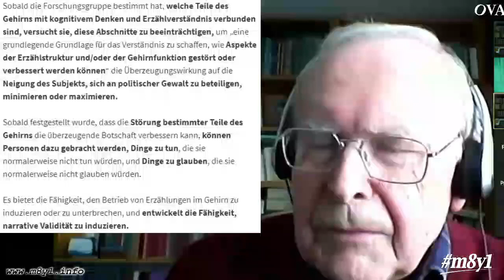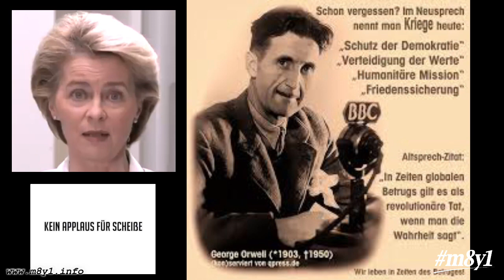Informationskrieg - Der Kampf um dein Bewusstsein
WEF heuert Millionen von "Info-Kriegern" an, um das Internet von alternativen Ansichten zu befreien

"Nach Ansicht des WEF von Klaus Schwab ist die Fehlinformation im Internet eine "Infodemie", die "potenziell tödlich" ist und eine "Heilung" erfordert. Die Definition von Fehlinformationen ist laut WEF alles, womit sie nicht einverstanden sind. Das bedeutet, dass die Informationskrieger im Wesentlichen damit beschäftigt sein werden, abweichende Meinungen zu unterbinden. [...]

Melissa Fleming, UN-Kommunikationsdirektorin, sagte in einem WEF-Podcast: "Bisher haben wir 110.000 Informationsfreiwillige rekrutiert, und wir statten diese Informationsfreiwilligen mit dem Wissen darüber aus, wie sich Fehlinformationen verbreiten, und bitten sie, als eine Art 'digitale Ersthelfer' in den Bereichen zu dienen, in denen Fehlinformationen verbreitet werden."

Das WEF beeinflusst unterschwellig die Massen, um den Menschen ihre Narrative aufzudrängen." (News Punch

Massenpsychose - Wenn der Wahnsinn zur «Neuen Normalität» wird

Ist es möglich, das breite Teile der Bevölkerung einer Massenpsychose unterliegen❓ Wie kann eine Psychose absichtlich herbeigeführt und einem bestimmten Zweck dienlich gemacht werden❓ Was hat Pawlow mit der heutigen Situation zu tun❓ Gibt es zwischen Psychofoltermethoden und heutigem Umgang der Politik, Medien, Wissenschaft, usw. mit der Bevölkerung einen Zusammenhang❓ Mit diesen und weiteren Fragen und Teilthemen beschäftigen wir uns in der neuen Doppelausgabe.

Hunger als Waffe - «Wes Brot ich ess, des Lied ich sing»

Die kommende Ausgabe beschäftigt sich mit der drohenden Lebensmittelkrise. Als ein solches Themenheft Anfang 2022 geplant wurde, war der Ukrainekrieg noch lange nicht ausgebrochen. Trotzdem gab es schon damals einiges, was in auf eine kommende, (geplante) Hungerkrise deutete. Jetzt aber war es höchste Zeit, das Thema ausgiebig zu behandeln, Ursachen auszumachen und aufzuzeigen, wohin das Ganze führt. Holodomor 2.0?

Kommunismus 2.0 (Dossier Kulturmarxismus)

Informiere dich!
Informiere andere!
Und hör auf dein Herz!